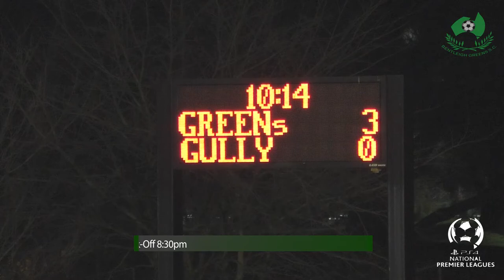NPL Round 23 - Bentleigh Greens vs Green Gully SC - Highlights - 29-7-2016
Watch all the highlights from our 3-0 victory over Green Gully SC in Round 23 of NPL Victoria. Goals to Kamal Ibrahim, Wayne Wallace and Troy Ruthven.